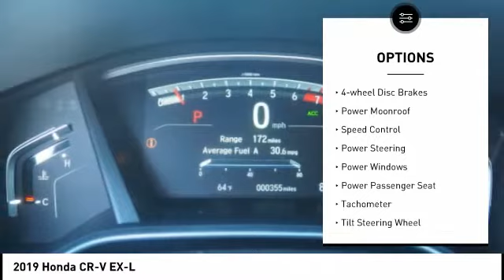2019 Honda CR-V KA008066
2019 Honda CR-V EX-L

Duval Honda
1325 Cassat Ave.

Pick up this  2019 Honda CR-V, available today at Duval Honda. This could be the one you've been searching for.